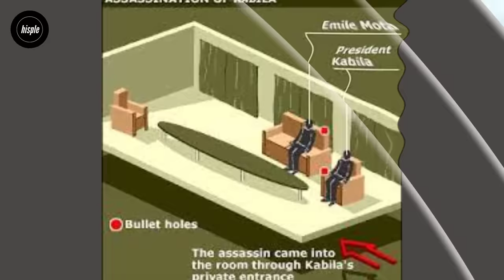Killed by Former Child Soldier - Story of the Assassination of Laurent Desire Kabila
On the 16th of January 2001, Laurent Desire Kabila, president of the Democratic Republic of the Congo was assassinated by his bodyguard and former child soldier (a.k.a Kadogo).
The attack which was believed to have been masterminded by Rwandan government with tacit support from the United State.
But, who is Laurent Desire Kabila and how did he rise to power but got himself killed by his own child soldier?
In this edition of Hisple media, we revisit the story of president Laurent Desire Kabila of the DRC, we will also shed light on why his 'child soldiers' turned against him and plotted his assassination.

VIDEO CHAPTERS:
00:00 -Background story of Laurent Kabila and DRC
00:39 -Early life
01:43 -Political career
03:40 -Why Laurent Desire Kabila was assassinated
06:07 -Operation Mbongo Zero
06:57 -How Rashidi assassinated Laurent Desire Kabila
08:27 -International collaboration
09:49 -State Funeral
10:08 -Succession by his son, Joseph Kabila